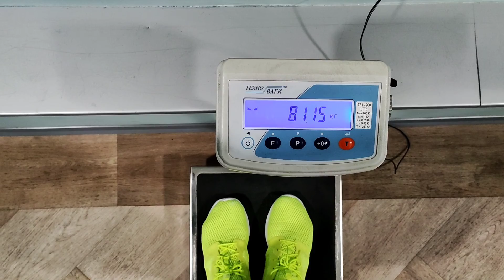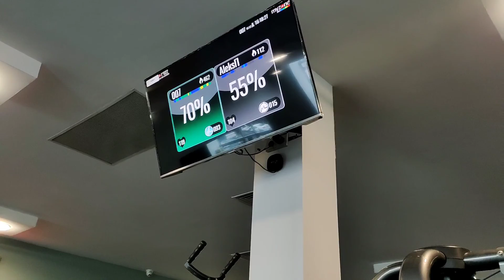Пробки. Парк на Троещине. Тренировка груди и бицепса.